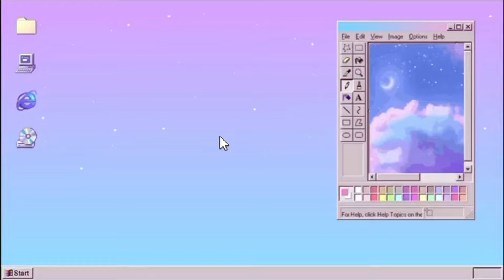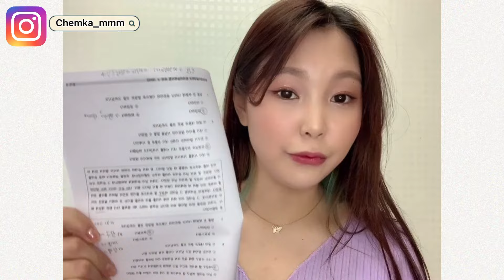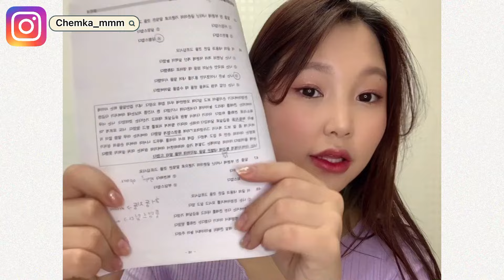Анхны өгөлтөөрөө хэрхэн Topikiin 5 авах вэ? (Topik-д хэрхэн бэлдэх вэ?)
~Sain uu!
Eeljilt bichlegt maani tavtai moril ☺️
Solongost surch bgaa oyutnuud bolon Solongost ireh gj bgaa hvmvvstee zoriulaad Topikiin talaar bichleg hiisen bgaa shuu!
Tsag zavaa gargaad bichlegiig maani uzeerei Ooriinhoo turshlagaas ta buhendee huvaaltssan bga shuu! 😊
Joohon ch bolov tus nemer bolno gdegt itgeltei bn hhe🤗
Bas minii Instagramiig maani dagaj nadtai naizuud bolooroi kk🥰🧸